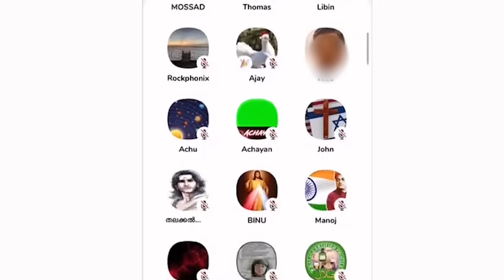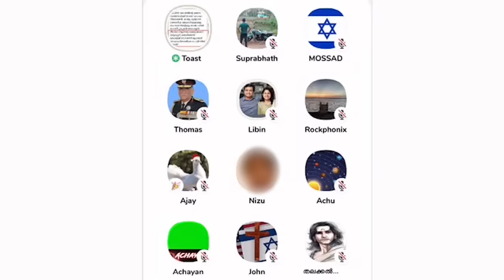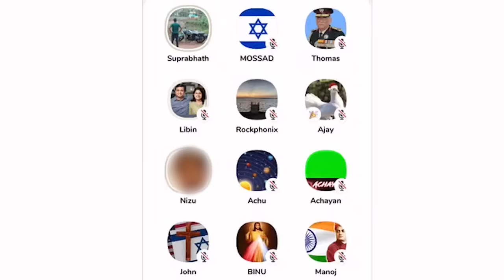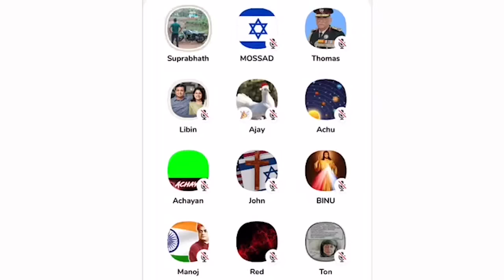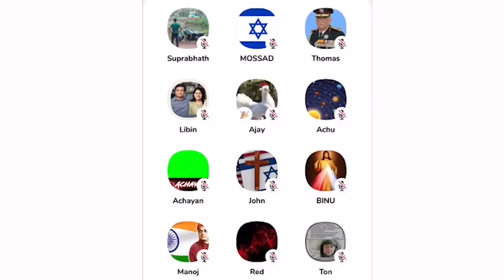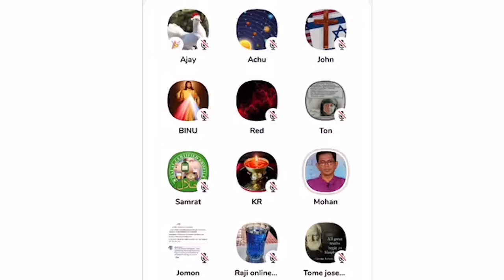ഹിന്ദുവും ക്രിസ്ത്യാനിയും ഇസ്ലാമിൽ നിന്ന് വിട്ട് നിക്കുന്നത് ഈ മാനവികത കൊണ്ടാണ് !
Sebastian Punnakkal Anil Kumar Ayyappan Anil kodithottam Pastor
Tg mohandas